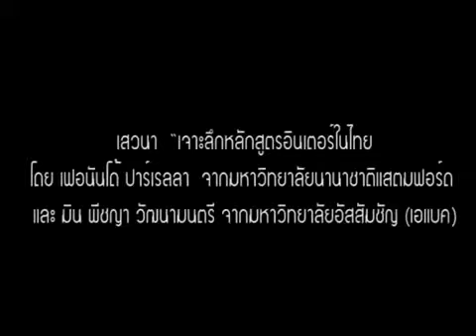เจาะลึกหลักสูตรอินเตอร์ในไทย by NBC Eduzones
คุณธีรติร์ บรรเทิง (Teerati Banterng) Education editor/บรรณาธิการฝ่ายต่างประเทศ และคุณอนิษฎา แจ้งเอี่ยม บรรณาธิการบริหาร สัมภาษณ์เจาะลึกหลักสูตรอินเตอร์ในไทย กับ เฟอนันโด ปาเรลลา นักแสดงจากมุกเหลี่ยมเพชร และมีน พีชญา วัฒนามนตรี นักแสดงจากช่อง 7 ในงานมหกรรมการศึกษาระดับประเทศ Uexpo 2012 วันที่ 6 เมษายน 2555 และถ่ายทอดผ่านสถานี Nation Channel

จัดโดย เว็บไซต์การศึกษาอันดับหนึ่งของไทยและ เนชั่น บรอดแคสติ้ง คอร์ปอเรชั่น จำกัด (มหาชน)